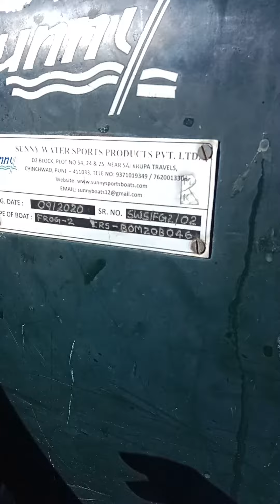Boating in Kodaikanal lake